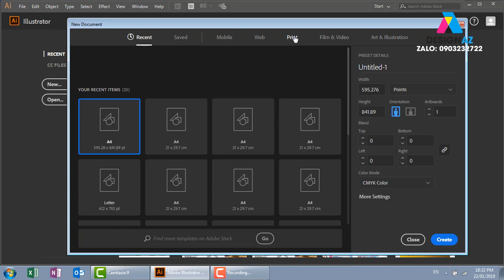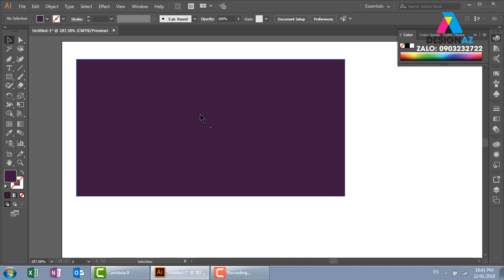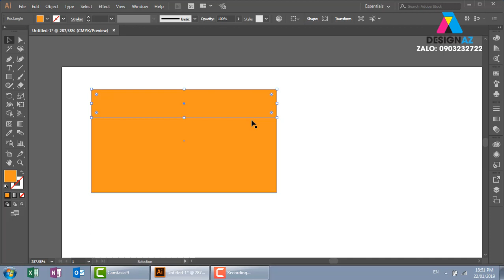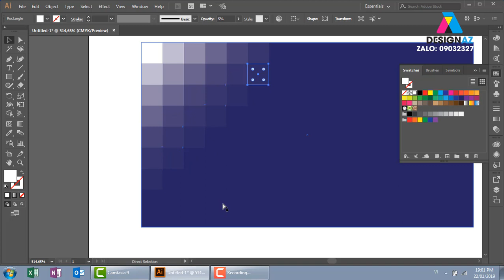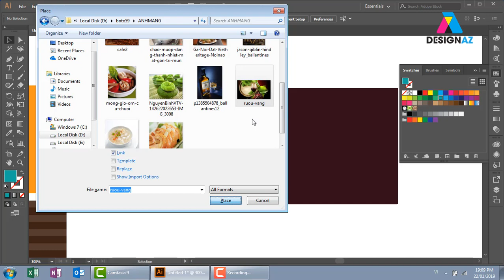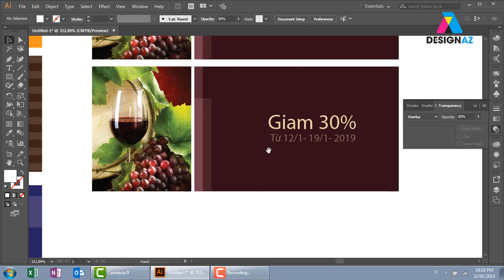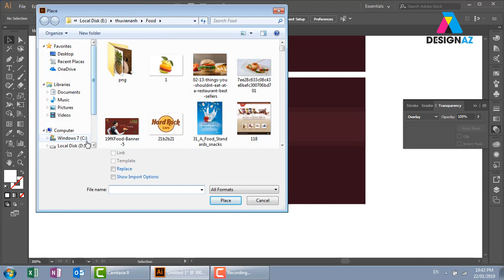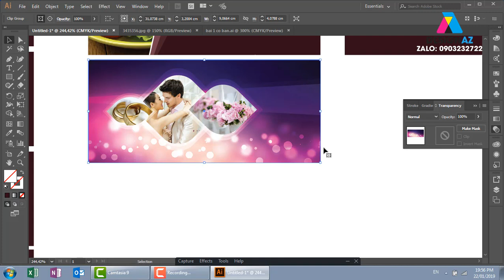bài 2, học thiết kế đồ họa với illustrator, tư duy thiết kế đồ họa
dạy photoshop dạy illustrator học photoshop học illustrator,tự học đồ họa,học thiết kế đồ họa,học thiết kế đồ họa online,học thiết kế đồ họa 2d,design,azhọc,đồ,họahọc,photoshophọc,illustratorhọc,thiết,kế,bannerhọc,standee,bài 2,học thiết kế đồ họa với illustrator,tư duy thiết kế đồ họa